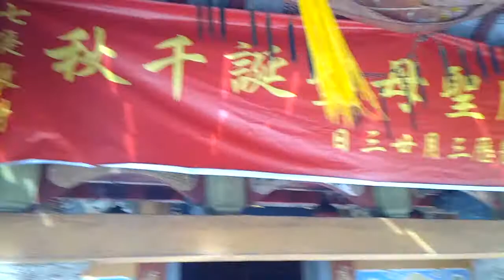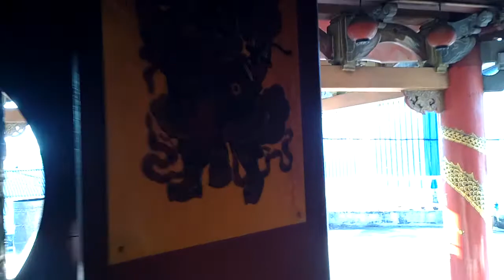崇龍宫峇株巴辖 10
崇龍宫峇株巴辖。。。。。。。